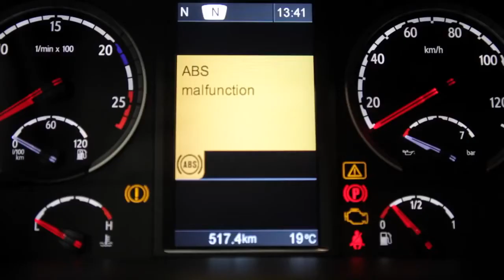Fjerndiagnose på din lastbil (Remote Diagnostic)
Ved hjælp af Scania Fjerndiagnose kan Scanias teknikere allerede inden værkstedsbesøget hente en komplet statusrapport på køretøjet. Det sker trådløst, uanset hvor i Europa lastbilen befinder sig, og det kan både ske under kørslen, og når lastbilen holder parkeret. Ved at kontakte den standardmonterede Scania Communicator kommunikationsenhed i lastbilen via det mobile netværk kan værkstedet se driftsstatus, kilometerstand samt tjekke tilstanden på alle hovedkomponenter på køretøjet.